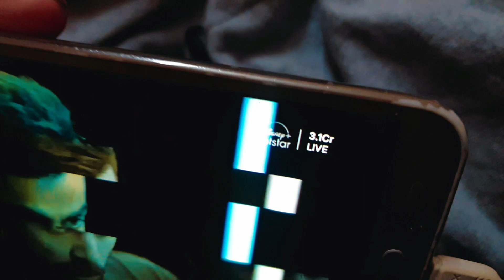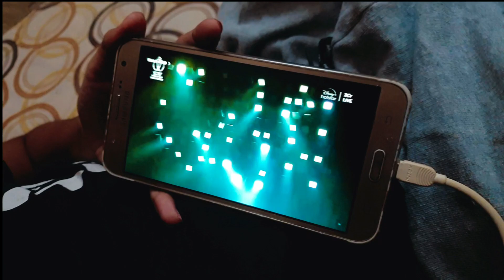Ye kya ho rha h bhai🤬 || VLOG 58 || SY_ENTERTAINMENT